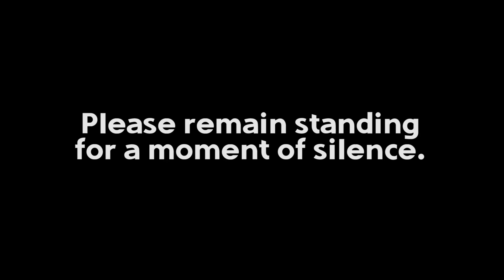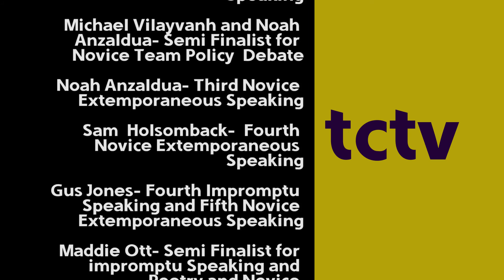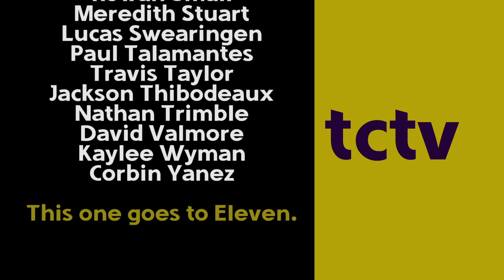TCTV Announcements - Oct. 4, 2016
Lots of clubs news today!